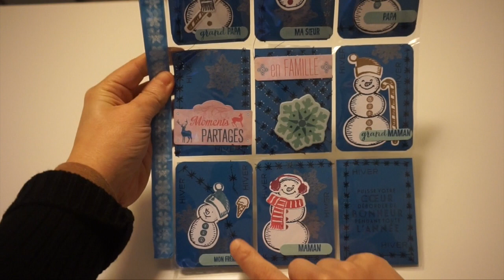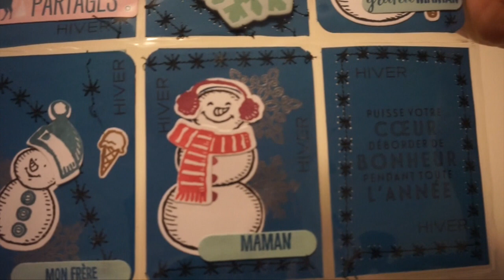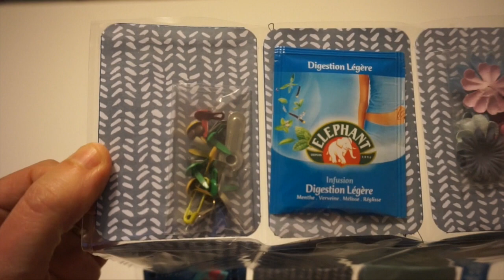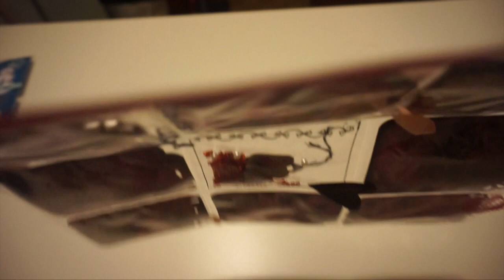POCKET LETTER #5: 2 nouvelles réalisations